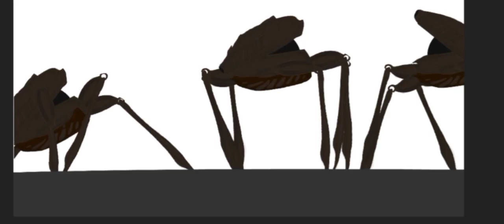tripod Asylum 2008 movie on 7-1-2023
no link

new tripod Asylum 2008 by me

tripod Asylum by @basi@